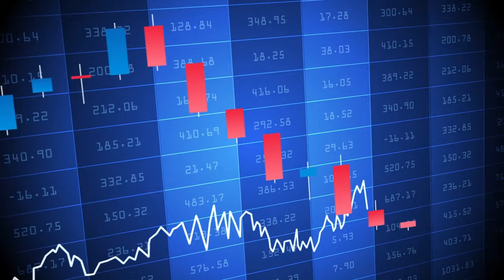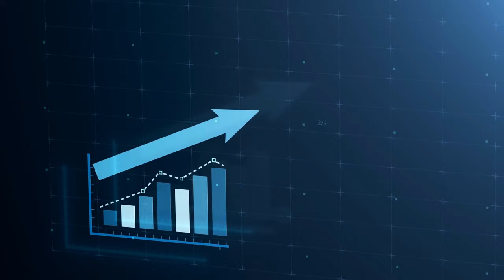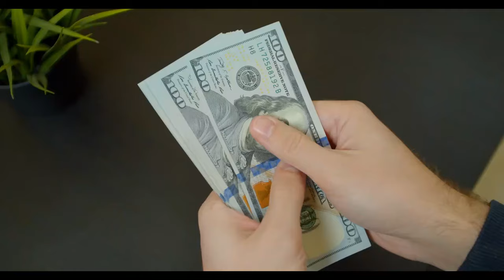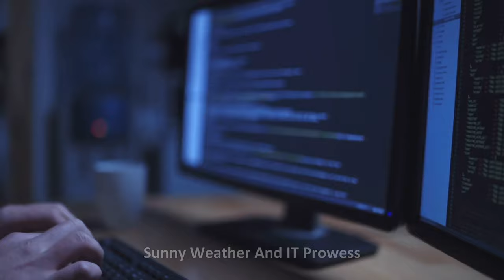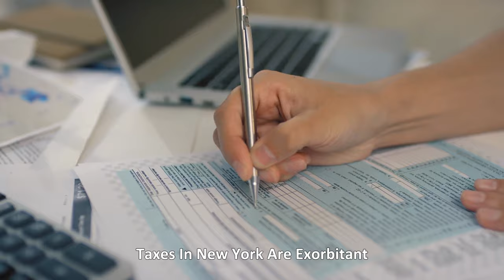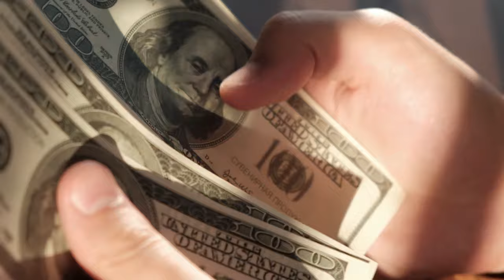Shocking: America's Top 10 Costly Cities 2024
Explore the 10 most expensive cities to live in the USA in this informative video. From the glitz of Los Angeles to the vibrant culture of Miami, discover what makes these cities stand out and why the cost of living is so high. We’ll take you through the sunny beaches of San Diego, the political hub of Washington D.C., and the historic charm of Boston. Experience the tech-driven life in San Jose, the scenic beauty of Seattle, and the iconic skyline of New York City. Don’t miss the tropical paradise of Honolulu and the high-tech, high-cost lifestyle of San Francisco. Find out what it takes to live in these pricey urban centers!
25 Most Beautiful Caribbean Islands | Best Caribbean Islands 2023.
Best English Speaking Countries To Retire, Live or Visit.
WONDERS OF AMERICA | The most fascinating places in the USA.
UNREAL PLACES - The Most Unbelievable Wonders of Planet Earth.
BEAUTIFUL PLANET | The most beautiful places on Earth.
UNREAL PLANET | Places That Don't Seem Real.
Discover the 33 Greatest Natural Wonders of the Planet Earth.
25 Most Surreal Places on Earth - Travel Video.
Best Travel Destinations in The World 2024.
30 Most Beautiful Cities in the World - Travel Video.
25 Most Amazing Ancient Ruins of the World.
50 Best Places to Visit in Europe - Travel Guide.
100 Best Places To Visit In Europe | Ultimate Europe Travel Guide.
25 Best Countries To Visit In 2024 | Travel Guide 2024.
Wonders of the world created by humans | The most fascinating constructions on the planet.
25 Greatest Natural Wonders of the World - Travel Video.
The 35 Greatest Natural Wonders of the World You Must See.
Untold: Greatest Natural Wonders Around The World - Uncut Documentary 4K.
AMAZING Future Cities Currently Being Built.
23 Most Beautiful Islands in the Mediterranean.
100 Most Beautiful Places to Visit in Europe 2024 | Must See Europe Travel Guide.
WONDERS OF EUROPE | The most amazing places in all European countries.
Most Amazing 100 Places on The Earth 4K.
23 Most Beautiful Caribbean Islands - Travel Video.
10 Most Beautiful Islands to Visit in the Caribbean 🏝️ | Caribbean Islands Guide.
Top 10 Places To Visit in 2024 (Travel Year).
Top 10 Caribbean Islands to Retire Comfortably Under $1,500 Monthly in 2022.
Africa is Splitting into Two Continents and Most People Are Not Aware.
25 Greatest Natural Wonders of the World - Travel Video.
25 Best Countries To Visit In 2024 | Travel Guide 2024.
THE BRANDO | Phenomenal private island resort in French Polynesia (full tour in 4K).
12 Most Beautiful Islands to Visit in the Caribbean 🏝️ | Caribbean Islands Guide.
Best Caribbean Islands | Top 20 Best Places to Visit in the Caribbean travel caribbean .
THIS IS LIFE IN ICELAND: The strangest country in the world?.
I've Been to Every Country & This Is My #1 Favorite.
Life in LIECHTENSTEIN ! - EXTREMELY RICH TINY Europe Country With AMAZING WOMEN - TRAVEL DOCUMENTARY.
30 Most Beautiful Cities in the World - Travel Video.
23 Most Beautiful Islands in the Mediterranean.
SAINT LUCIA - Most beautiful island in the world? - TRAVEL GUIDE to ALL top sights in 4K.
Best Things To Do in Cayman Islands 2024.
10 Most Beautiful Beaches in the World - Travel Video.
Best Budget Travel Destinations in The World 2024.
Saint Vincent and the Grenadines - Caribbean Island Paradise | Free Documentary Nature.
THIS IS LIFE IN CAPE VERDE: customs, people, geography, destinations.
Top 10 Rudest Countries.
TOP 5 BEST NEW CRUISE SHIPS IN 2024! (ft Royal Caribbean, Princess, Disney, MSC, Cunard, Virgin, ..).
5 INSANELY CHEAP Destinations for Digital Nomads in 2024.
ST REGIS BORA BORA | Amazing 5-star resort (full tour in 4K).
25 Most Surreal Places on Earth - Travel Video.
15 Unbelievable Places that Actually Exist.
15 WEIRD Natural Formations.
20 Most Beautiful Places On Planet Earth.
WONDERS OF FRANCE | The most fascinating places in France.
Why NOBODY Lives in these 9 EMPTY States.
Why Nobody Lives in These 10 Empty States.
Why NOBODY Lives in these 10 EMPTY Capital Cities.
All 50 STATES in AMERICA Ranked WORST to BEST.
Discovering the country with the most contrasts and extremes.
20 Poorest Countries in Europe.
Why NOBODY Lives in these 10 EMPTY Big Cities.
Why NOBODY Lives in these 12 EMPTY Countries.
Why "Nobody" Lives In Upstate New York.
Why "Nobody" Lives In Eastern Oregon, Eastern Washington, or Idaho.
Discover the 33 Greatest Natural Wonders of the Planet Earth, World Travel Video-Guide in 2023 (4K).
Hidden gems.